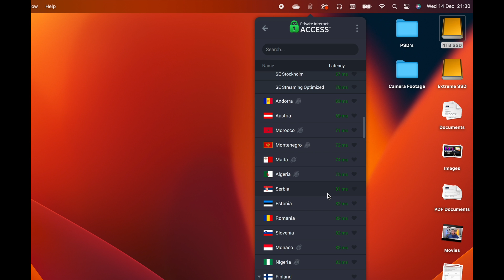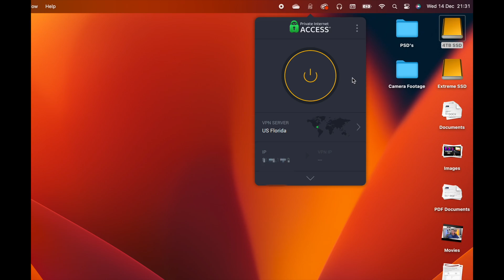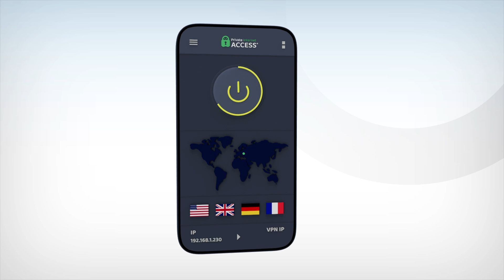Best VPN for 2023!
Today lets talk about the BEST VPN Service for 2023 for your Mac, iPhone, iPad and other devices like Windows Laptops and Android Devices. Get 4 EXTRA months Free with PIA VPN using this link;
Private Internet Access (PIA) VPN Offers one of the biggest amount of Servers avalible around the world including over 50 in 50 different States in the US!